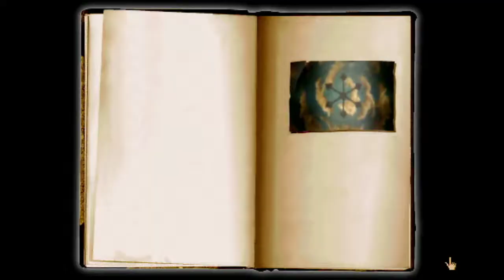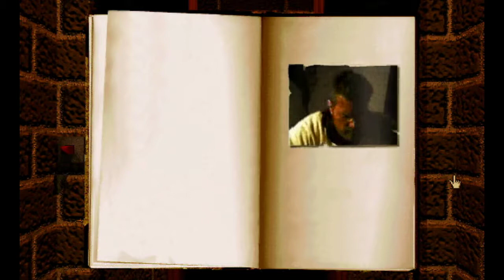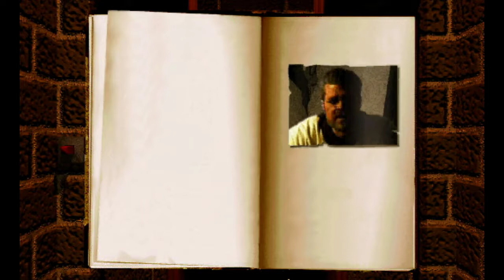Myst - Finale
after escaping the selentic age with a puzzle that takes way too long, we return the final two pages and uncover the dark secrets of sirrus and achenar...